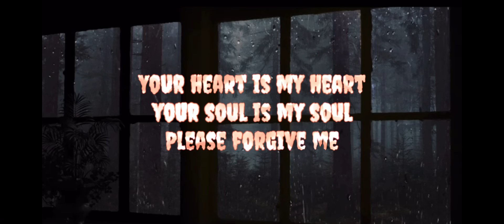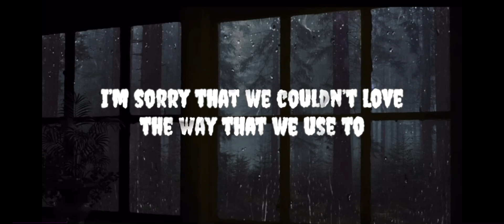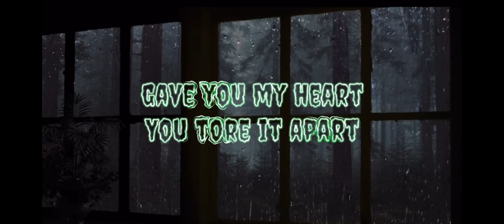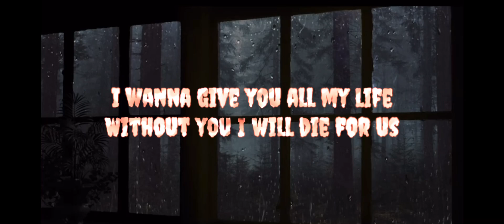“i’m SORRY(REMIX) - G.P. EKPENDU & DILLYN B (OFFICIALLY LYRICS VIDEO)